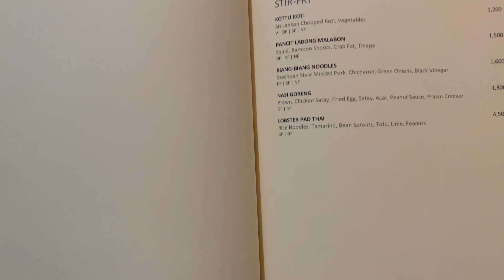StudioKokok: Amanpulo 2023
70th Birthday Celebration of my mother.

Finally was able to vacation at Amanpulo. This was a grail quest for me. Took more than 12 years, before I made it.

Thanks to my Creator for always backing me and allowing me to experience a place like this.